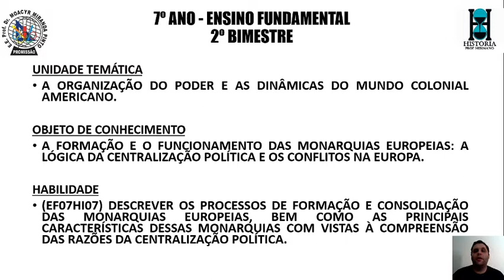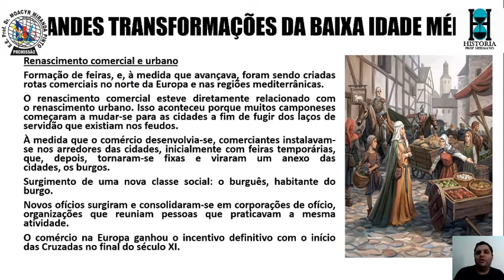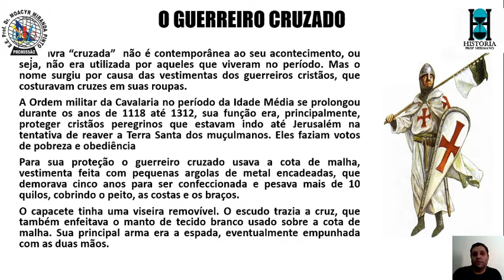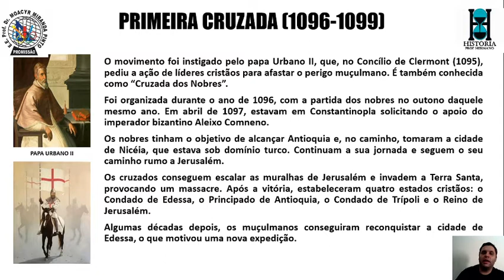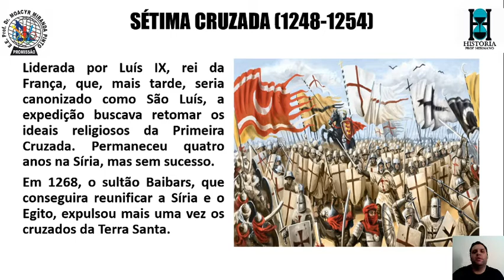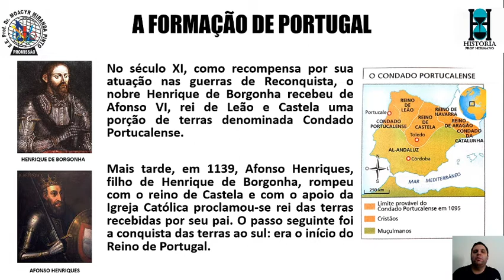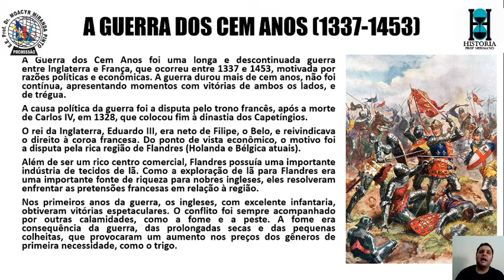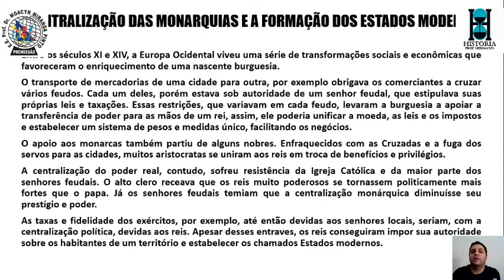7º ANO - VIDEOAULA 3 - A FORMAÇÃO E CONSOLIDAÇÃO DAS MONARQUIAS EUROPEIAS - PROF HERMANO